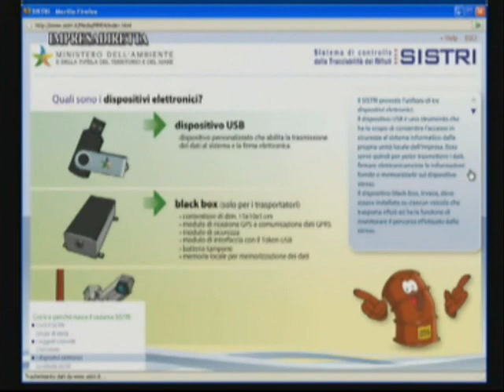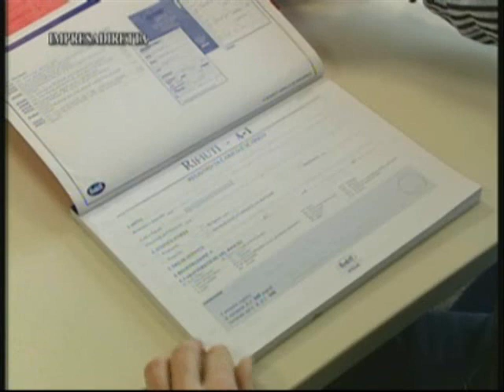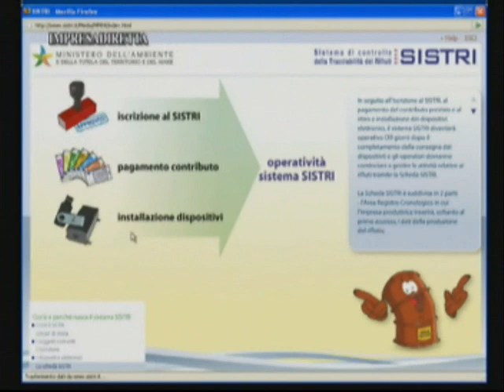Smaltimento rifiuti: nasce un nuovo sistema di tracciabilità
La tutela dell'ambiente impone rigorose politiche di controllo del procedimento di smaltimento dei rifiuti, perché è interesse di tutti non essere esposti a rischi che possono nuocere alla salute. Per questo una recente normativa ha introdotto un nuovo sistema per la tracciabilità dei rifiuti, denominato SISTRI, il cui obiettivo è anche quello di ridurre e semplificare gli adempimenti amministrativi attualmente in essere. Attenzione alla scadenza: il 28 febbraio 2010.